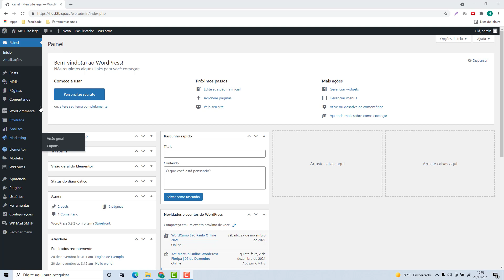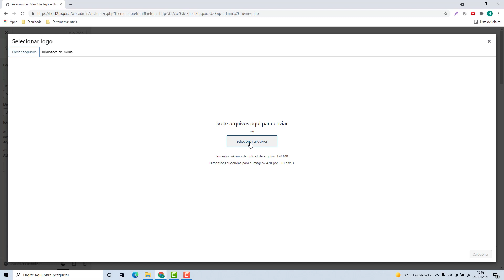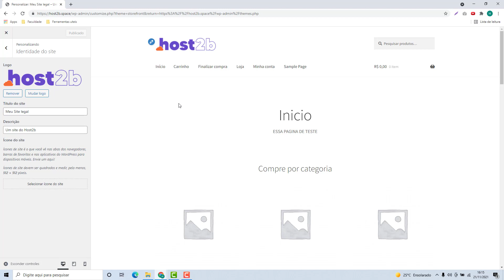Como Colocar uma Logo Personalizada no WordPress na Hostwinds – rápido e fácil – 2022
Aprenda Como Colocar uma Logo Personalizada no WordPress na Hostwinds facilmente e em poucos minutos